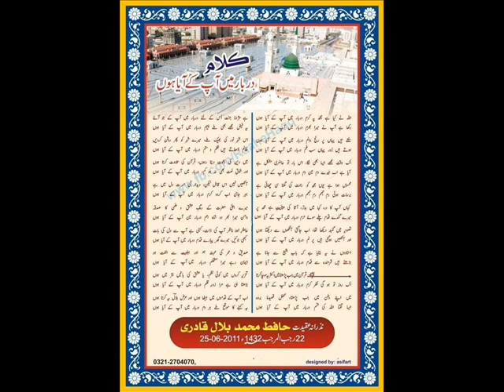Darbar Me Aap k Aya Hun | Allama Hafiz Bilal Qadri